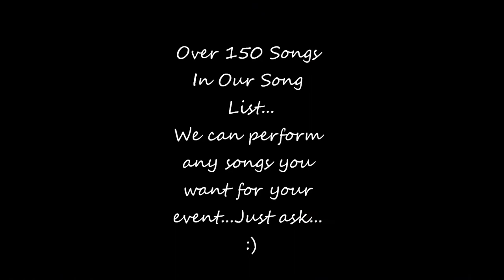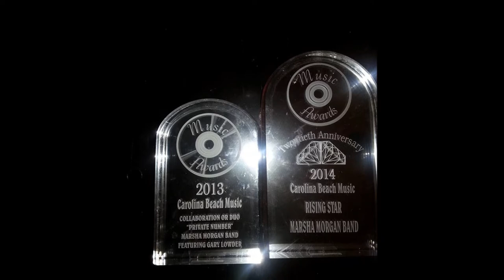MMB Promo Video 12 04 14 final w sanson mix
The Marsha Morgan Band Promo